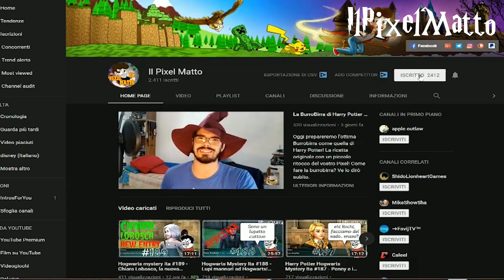Un troll! Nei sotterranei! Io ve l'ho detto! - Lego Harry Potter anno 1 #5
Buonsalve ragazzi! E benvenuti in Lego Harry Potter! Oggi andiamo alla ricerca del troll! Nei sotterranei! Salvatemi! O meglio, salviamo Hermione!

Benvenuti in lego Harry Potter, ogni giorno nuove avventure in questo fantastico mondo magico!
Ogni giorno su lego harry potter, duello, Ron , Hermione, Draco e tanti altri personaggi ci faranno compagnia in questo mondo di Harry Potter!

La grafica del mio canale è gentilmente offerta da Linda Attivissimo:
Linda065cliva.deviantart.com